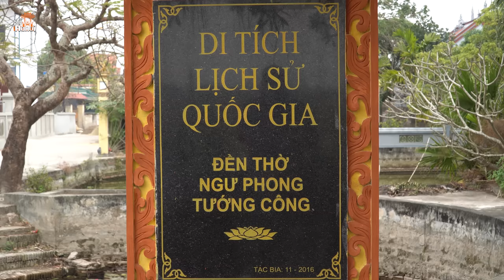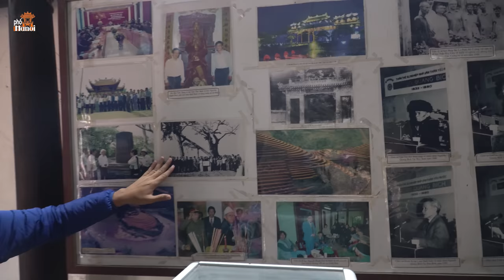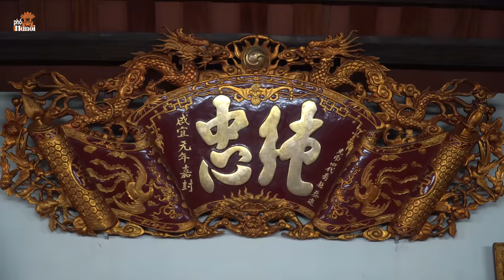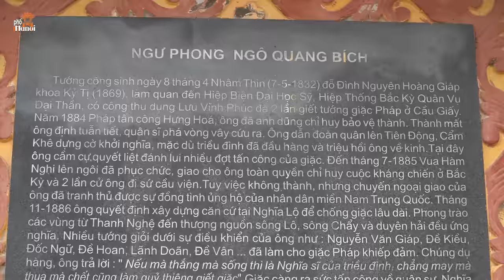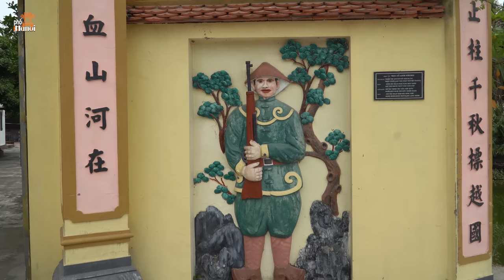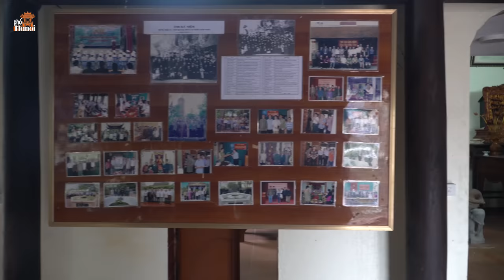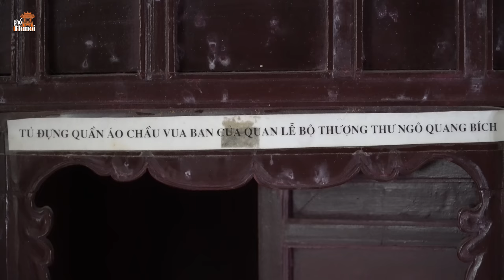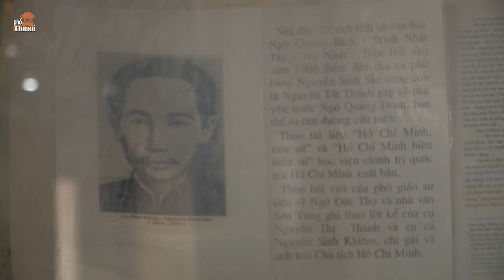Sự thật độc đáo không phải ai cũng biết về Nguyễn Quang Bích thủ lĩnh phong trào Cần Vương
Hà Nội Phố: Sự thật độc đáo không phải ai cũng biết về Nguyễn Quang Bích thủ lĩnh phong trào Cần Vương
 Ngô Quang Bích còn có tên là Nguyễn Quang Bích, tự là Hàm Huy, hiệu Ngư Phong. Ông sinh ngày 8 tháng 4 năm Nhâm Thìn, tức 7 tháng 5 năm 1832. Quê hương ông thuộc làng Trình Phố, huyện Trực Định, phủ Kiến Xương, tỉnh Nam Định, nay là làng Trình Nhất Tây, xã An Ninh, huyện Tiền Hải, tỉnh Thái Bình.
Theo sử sách, Nguyễn Quang Bích thuộc dòng dõi họ Ngô Vương Quyền. Tại sao ông lại mang 2 họ như vậy